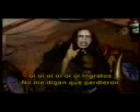marilin menson------ ingratos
video hecho por eugenio derbez en el cual se critica ala seleccion mexicana sobre tdodo al entrenador javier aguirre en el mundial de futbol soccer en korea japon 2002